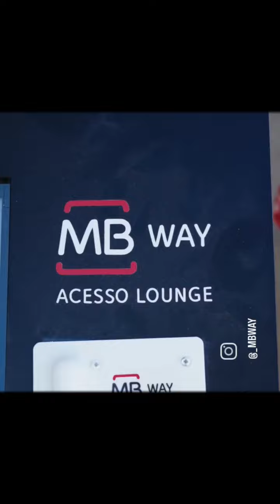Rock in Rio Lisboa & Mbway 2024